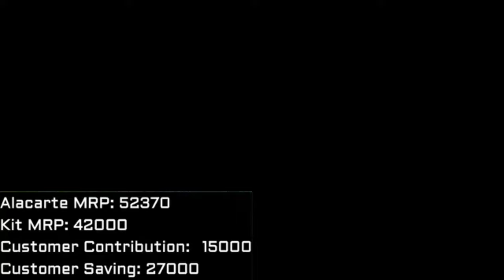2024 Maruti Brezza Urbano Edition IS HERE 💥 brezza urbano edition 2024 : brezza vxi 2024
Get ready to be amazed by the all-new Brezza Urbano Edition 2024! In this video, we take you through an exciting walkaround of the 2024 Maruti Brezza Urbano Edition, showcasing its latest features, variants, and specs. Whether you're interested in the Brezza ZXI, VXI, LXI, or the CNG model, we've got you covered.

Accessory Kit For Brezza Urban Edition
✅ Camera,
✅Fog Lamp,
✅Dashboard Upgrade,
✅Body Side Mounting,
✅ Wheel Arch Kit,
✅ Protector Gill Guard,
✅ Metal Number Plate Frame,
✅ 3D Floor Mats
✅ Rear Skid Plate,

brezza urbano edition,
breeza new car 2024 cng,
brezza,
brezza 2024 base model,
brezza lxi cng,
Discover why the Brezza Urbano Edition stands out in the SUV market under 10 lakh.
Deenaxo Automotives - Utkarsh Maheshwari